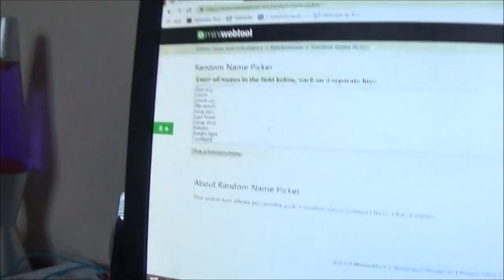KAOS | Skylander Honesty Half Hour w/Crash - Ep. 6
In this episode, he was left out of the Every Sensei Ranked list and I wasn't going to hear the end of it... until now. The most evil and devious Portal Master Kaos is next in the Honesty Half Hour! Will I adore this 'Skylander' or will it make sense that I left him off the Rankings list?

Crash Rowsell
A1B 0P3